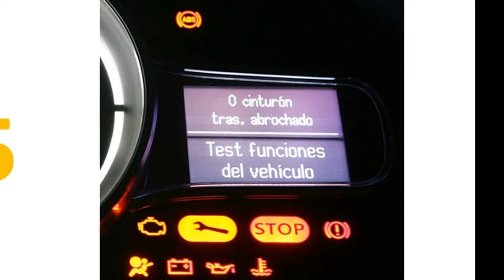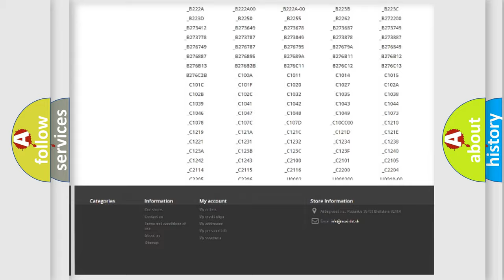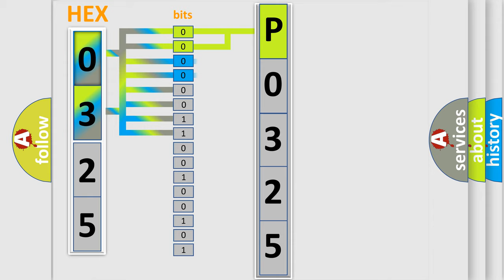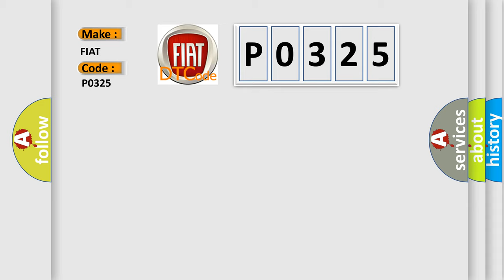DTC Fiat P0325 Short Explanation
Contents:
0:21 Basic DTC analysis according to OBD2 protocol standard.
1:48 Insight into programming
2:58 A diagnostically understandable description of the Diagnostic Trouble Code
3:05 Basic error definition

Make:
FIAT
Code:
P0325
Definition:
Knock Sensor 1 Circuit
Description:
The Powertrain Control Module (PCM) detects that the Knock Sensor input voltage is either: Above 4.8 volts. Less than 0.2 volts when engine speed is above 2000 rpm.